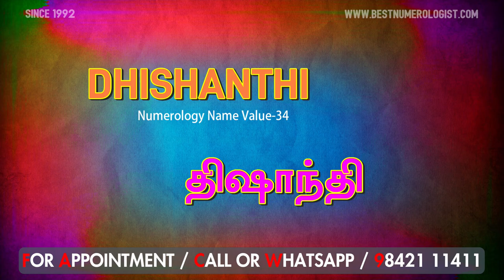EXCELLENT NEW BABY GIRL NAME / SHARVA RAKSAN MRS / ONLINE NUMEROLOGIST / 9842111411 / K.V. NAGARJUN